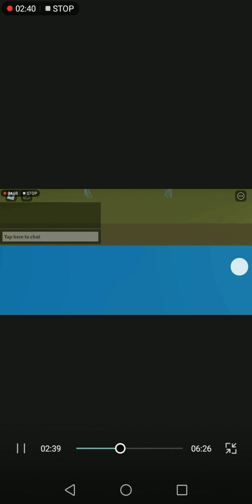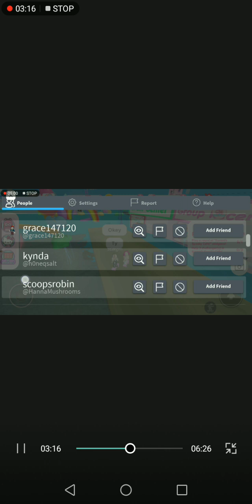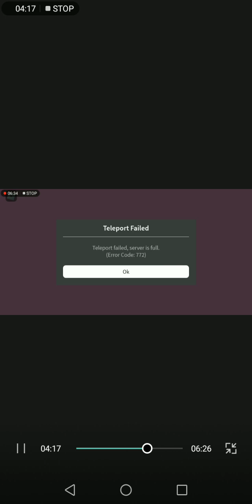I Met My Favorite Youtuber! @Riivv3r